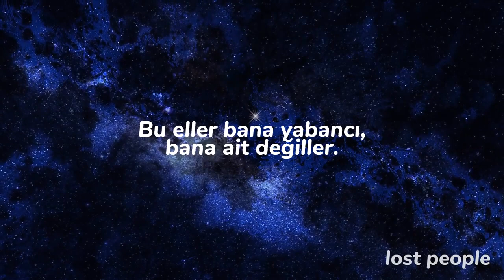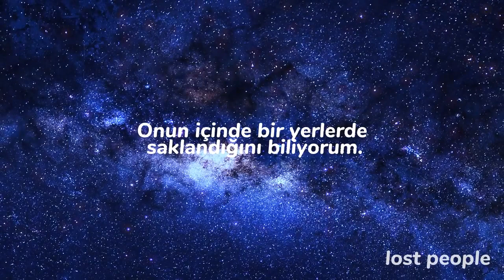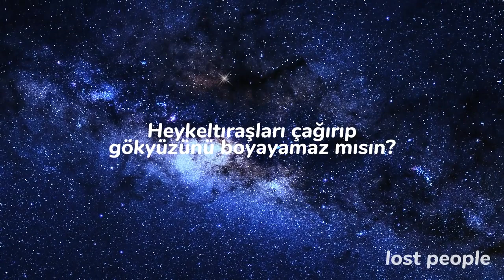Luke Hemmings - Motion (Türkçe Çeviri)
Bu videoyu normalde üç ay önce paylaşmıştım. Ama o zaman izlenmesi ve etkileşimi baya düşük gelmişti. Şimdi de bir video atasım geldi. Hazırda olmadığı için de bunu yeniden atayım dedim. Umarım beğenirsiniz 🖤